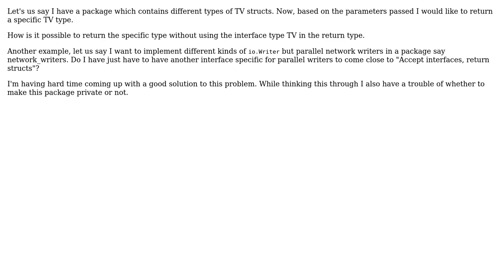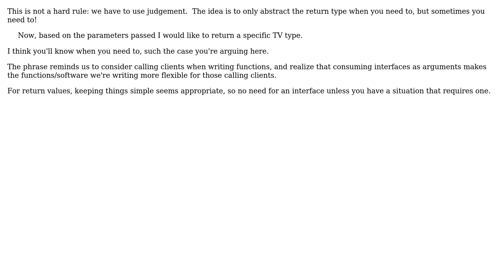How can a factory method stay true to "Accept interfaces, and return structs" in Golang?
Software Engineering: How can a factory method stay true to "Accept interfaces, and return structs" in Golang?

With thanks & praise to God, and with thanks to the many people who have made this project possible! | Content (except music & images) licensed under CC BY-SA | Music | Images & others | With thanks to user pinkpanther user Erik Eidt and the Stack Exchange Network Trademarks are property of their respective owners. You are responsible for your own actions.